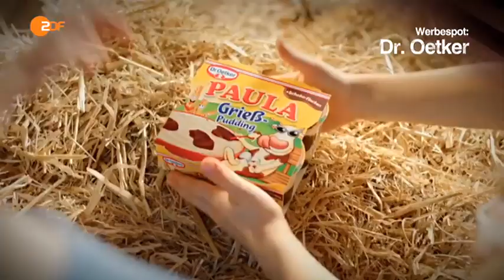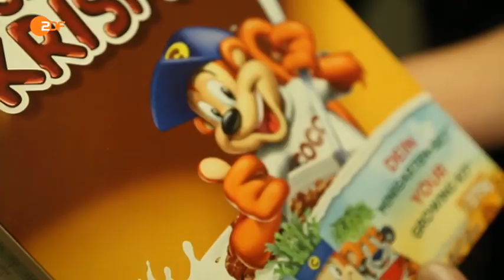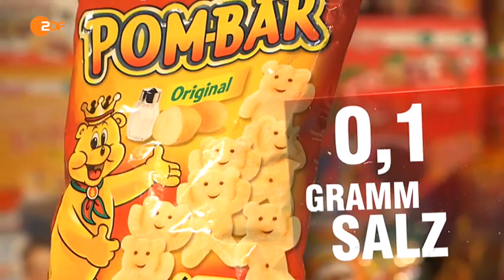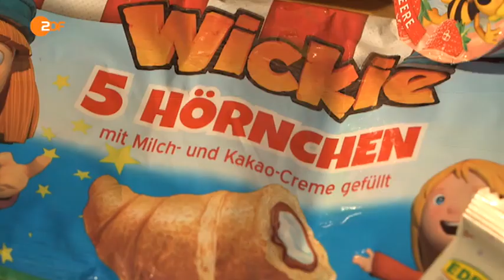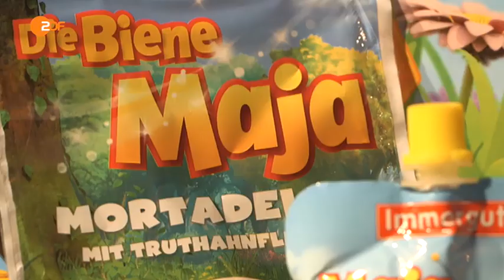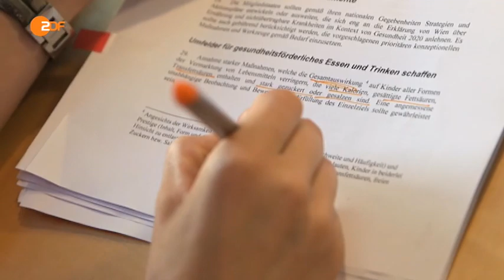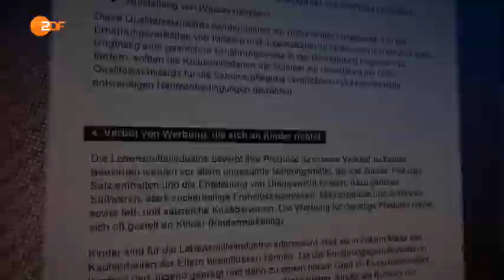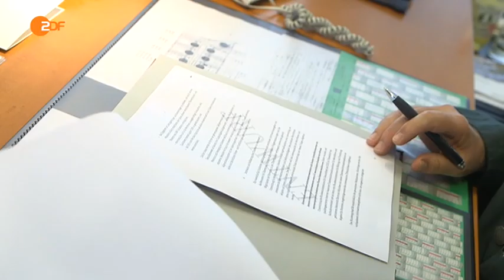Kinder in der Werbefalle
06.10.15

Die freiwillige Selbstverpflichtung der Lebensmittelwirtschaft für Kinderwerbung, die sogenannte EU Pledge, ist gescheitert. Zu diesem Ergebnis kommen viele Ärzte, Wissenschaftler und Verbraucherschützer. Sie fordern die Bundesregierung auf, per Gesetz die Werbung für Kinder einzuschränken. Denn, so lautet der Vorwurf, die Hersteller würden fast ausschließlich ungesunde Produkte bewerben, die zu zuckrig, salzig oder fett seien. Doch die Regierungskoalition sieht keinen Handlungsbedarf, obwohl Ärzte klarstellen: Werbung für ungesunde Lebensmittel trage auch dazu bei, dass in Deutschland etwa 15 Prozent der Kinder und Jugendlichen übergewichtig sind.

Der CDU-Gesundheitspolitiker Dietrich Monstadt fordert dagegen schärfere Gesetze für Werbewirtschaft und Lebensmittelhersteller. "Ich stelle immer noch fest, dass wir in unserem Kinderprogramm Werbung haben für Lebensmittel, die einfach ungesund sind", sagte er im Frontal21-Interview. Damit stellt sich erstmals ein CDU-Fachpolitiker beim Thema Kinderwerbung offen gegen Bundeslandwirtschaftsminister Christian Schmidt, CSU. Schmidt sieht bisher keinen Handlungsbedarf. "Verbote von Lebensmitteln oder Werbeverbote sind der falsche Weg", teilt das Ministerium auf Nachfrage mit.
Frontal21 berichtet über das Werbeparadies Deutschland - ein Land mit beinahe unbegrenzten Möglichkeiten für die Lebensmittelindustrie.